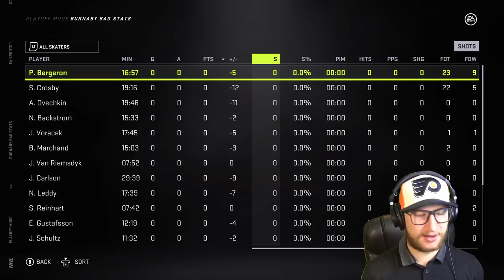How badly can a 99 overall team beat a 36 overall team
I created a full team of 99s and a full team of 36s to have them face off in a playoff series to see what the result would be. 😀